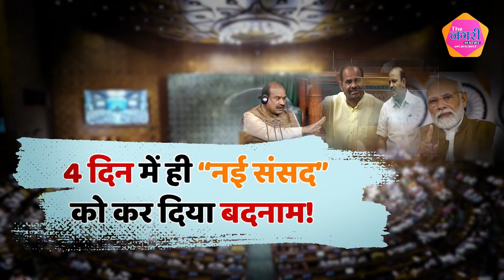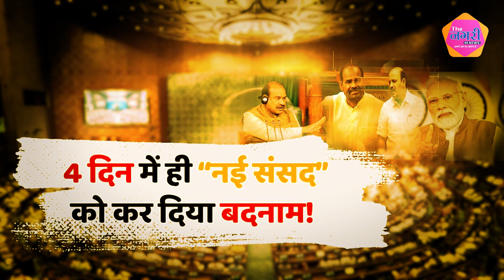क्या Ramesh Bidhuri पर हुई कार्रवाई से PM Modi संतुष्ट हो गए ?